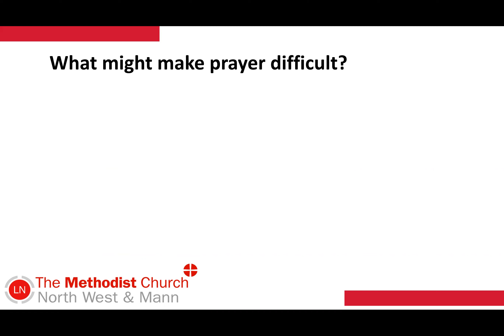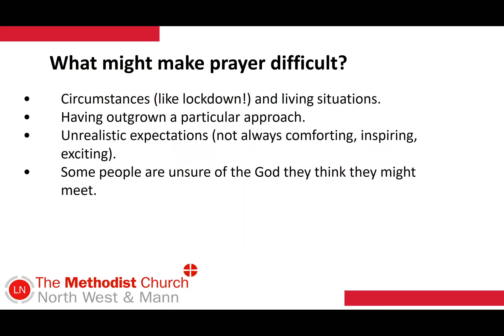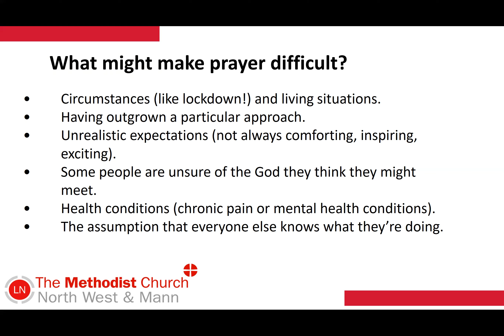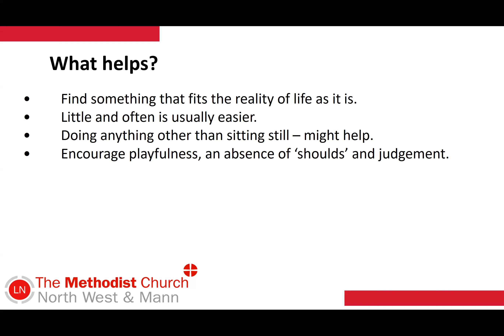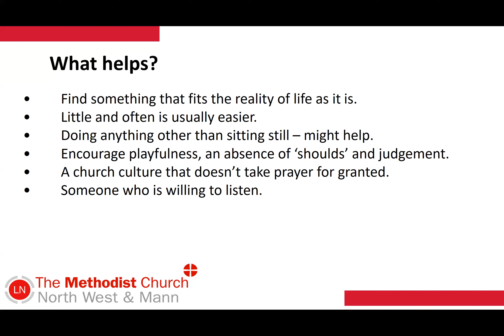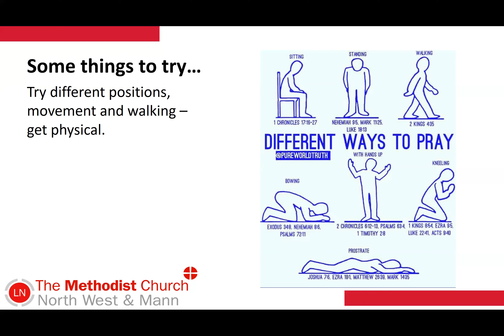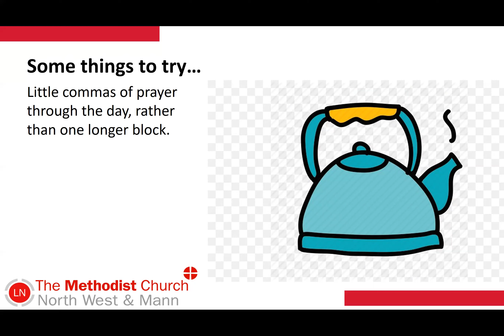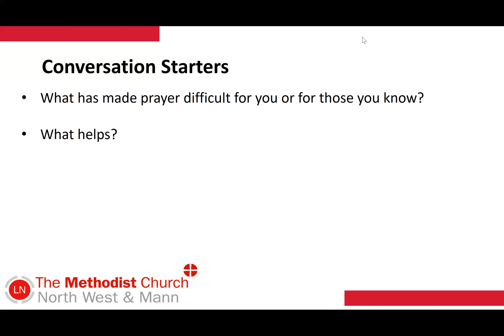Conversation about Prayer: When Prayer is Difficult